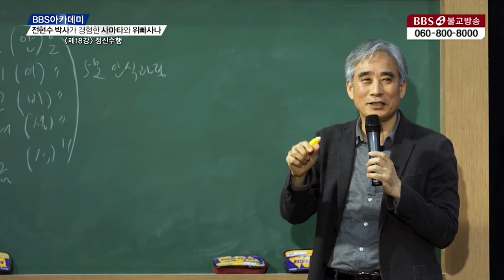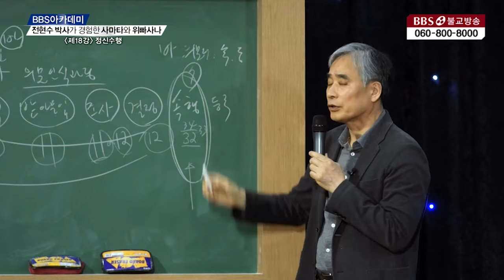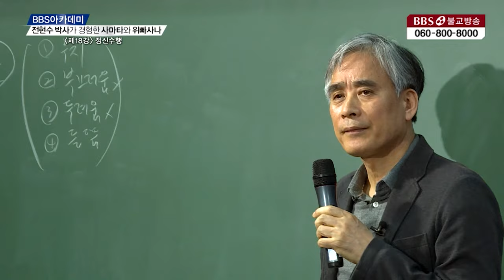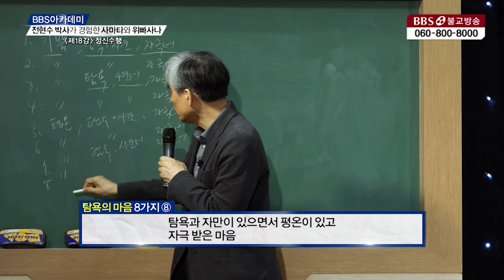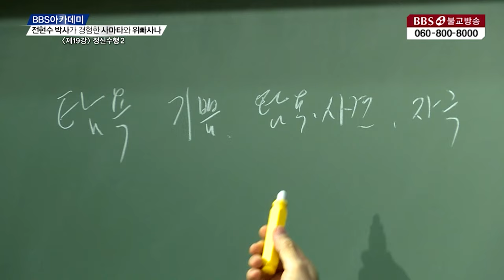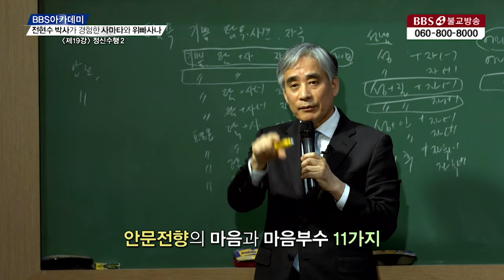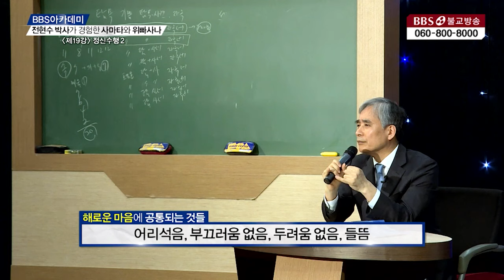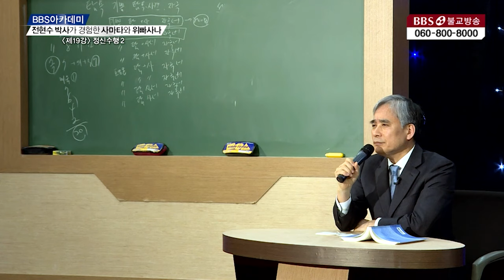[BBS 띵작 몰아보기] ⑥정신수행-유익한 마음과 해로운 마음 | 전현수박사가 경험한 사타마와 위빠사나 (18강~19강)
📌강의교재 : 정신과 의사의 체험으로는 보는 사마타와 위빠사나 (불광출판사)
📌[타임라인] 전현수박사가 경험한 사타마와 위빠사나⑥
00:00:00 18강 정신 수행1-욕계의 유익한 마음과 5문 인식 과정
00:41:23 19강 정신 수행2-해로운 마음과 종류
📌물질수행이란 무엇인가? 물질을 실제 있는 그대로 보는 것. 물질수행에 도움이 되는 다른 수행이 있을까? 4대란 4가지 근본물질인 지수화풍. 4대수행은 궁극 실제인 물질을 보는 수행인 동시에 근접삼매를 얻을 수 있는 사마타 수행이다. 4대수행을 하기 위한 연습과 훈련. 4대수행은 지수화풍 4대를 식별하는 것으로부터 시작한다.
▶[BBS 띵작 몰아보기]는 BBS 최강 킬러 콘텐츠 "고승열전"부터 "빠알리대장경", 불교 권위자들의 강연까지 모아서 보여드립니다. 이번 [BBS 띵작 몰아보기]는 2018년 방송 된 "전현수박사가 경험한 사타마와 위빠사나"라는 프로그램입니다, 재밌게 보시기 바랍니다
1990년 5월 1일 지상파라디오방송 개국/ 2008년 불교전문 BBSTV 개국

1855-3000 (가입문의 / BBS 후원상담실)